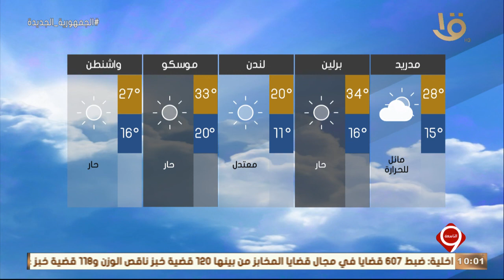نشرة التاسعة | بيان بدرجات الحرارة المتوقعة غداً